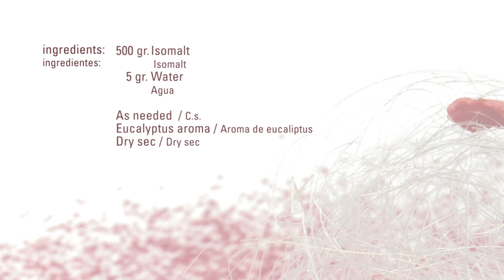Spinning Caramel · Isomalt · Texturizers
Ingredients:

500 gr. Isomalt
   5 gr. Water

As needed:
Eucalyptus aroma
Dry-sec

Process:
Mix sugar and water in a saucepan.
Heat gently until melted.
Add the flavour.
Use a blender with cuted ends until it forms a thick thread.
Start spinning.
Keep in an airtight container with dry-sec.